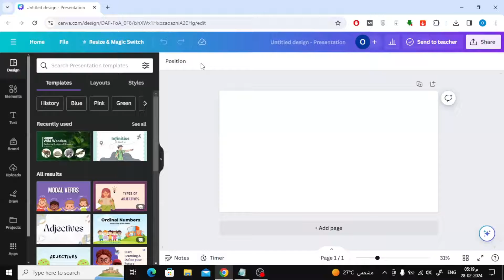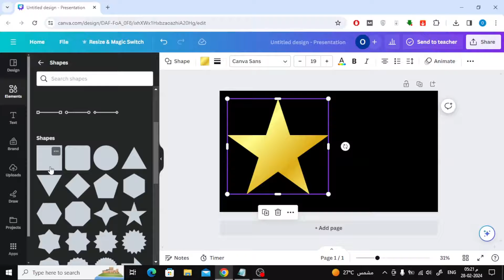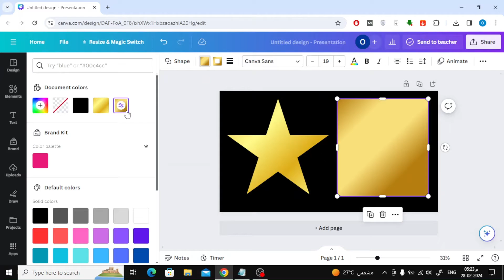How To Make Gold Gradient In Canva | Step-by-Step Tutorial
Discover the secrets to creating elegant and luxurious gold gradients in Canva with our comprehensive tutorial.

Whether you're a seasoned designer looking to add a touch of opulence to your projects or a beginner eager to explore the world of graphic design, this step-by-step guide has you covered.